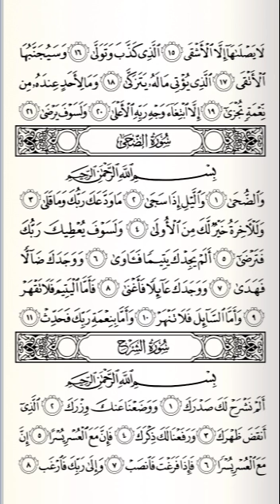Kelas 2 - Tahfidz QS Al-Insyirah baris ke 1 ayat ke 2